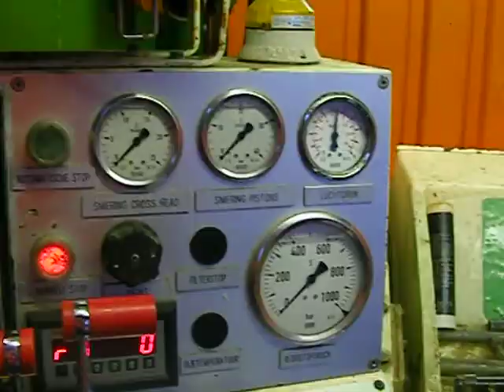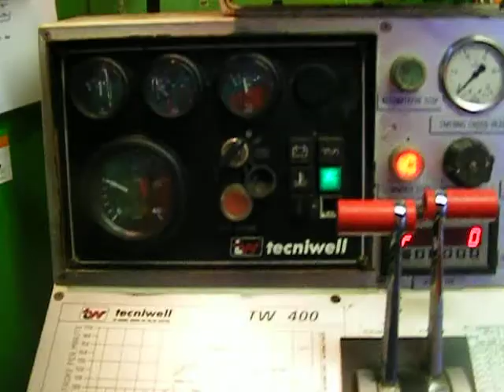Bam Grondtechniek 2011 Eemshaven (starten techni well pomp)